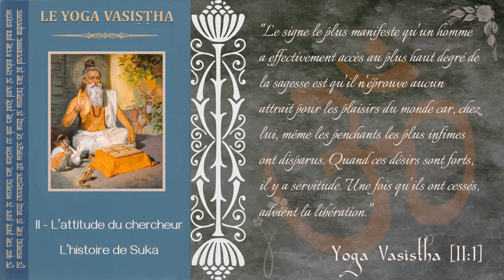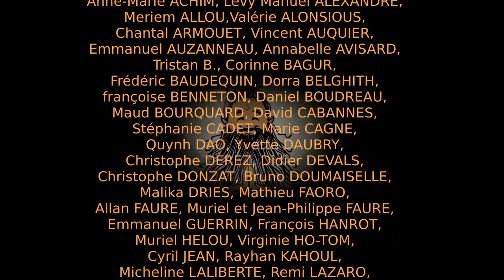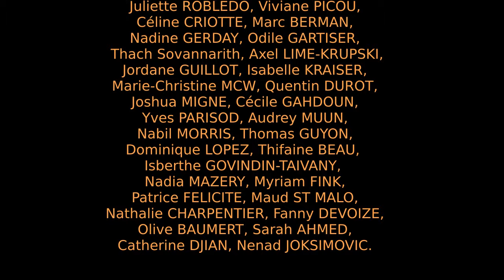Yoga Vasistha - 2 - L'attitude du chercheur - L'histoire de Suka [Advaita)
Le Yoga Vasistha décortique la conscience, notre perception du monde, sa dissolution ultime, la libération de l'âme et la création de l'univers du point de vue du sage libéré. Parmi les grands monuments de la pensée hindoue, il est une référence incontestée, matière d'advaïta vedanta.

Chapitre II - L'attitude du chercheur - L'histoire de Suka

Bibliographie: Le Yoga Vasistha par Swami Venkatesananda, traduction de Patrice Repusseau, éditions Inner Quest

Narration et réalisation: Bruno Léger